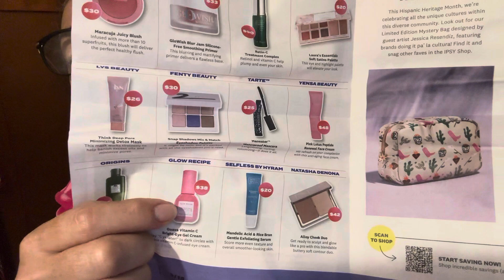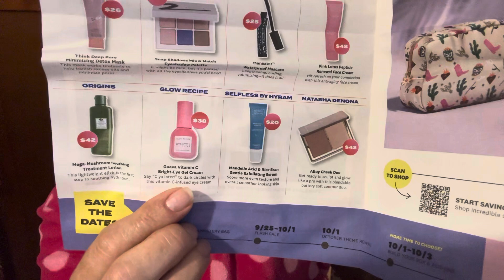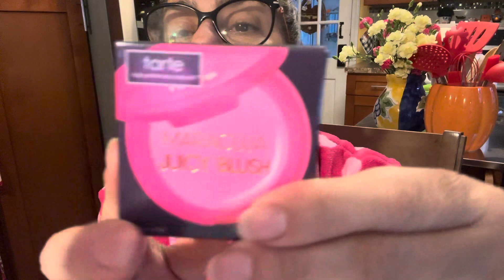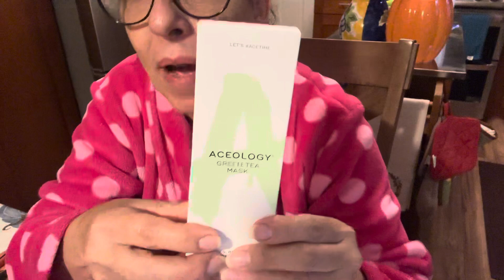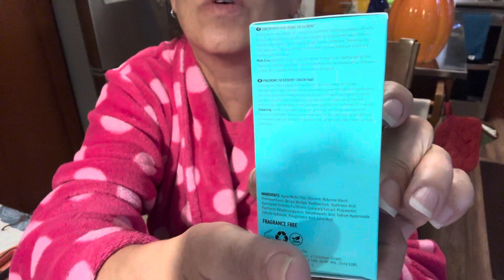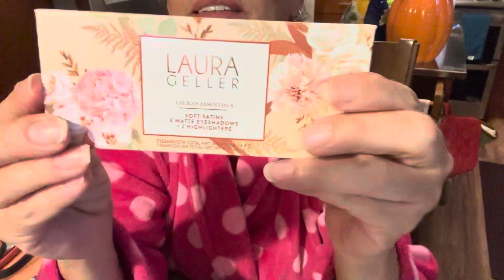Buenos días, Martes , Septiembre 12, 2023, mostrándoles lo que recibí en Ipsy bag.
Buenos días, Martes , Septiembre 12, 2023.